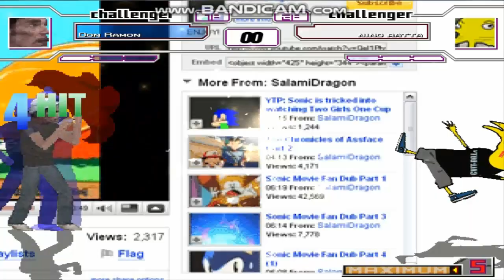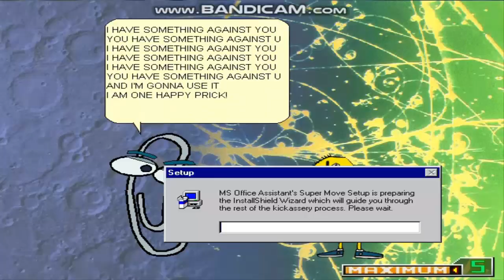MUGEN everybody hates niño ratta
solo queria decirles feliz navidad y año nuevo a todos mis panas de youtube, cambiando de tema, vengo con mi primer video de mugen everybody hates, y espero les guste. este video esta dedicado a uno de los personajes mas sobrevalorados y mierda, y si, me refiero al niño ratta protagonista de esa serie de mierda del negas. si eres un hater de esa serie obvio te gustara, si eres un fan normal de esta serie solo quiero decirles que esto esta hecho con fines de entretenimiento, pero si eres un fanboy de esta serie no vayas a mentarme la madre
PD: dejo de gustarme la serie del niño ratta por ser aburrida y fastidiosa, sin embargo, el char esta bien hecho, ya que como dicen, cualquier cosa supera al producto original.
si se lo preguntan no aparece lori, solo lo quise poner en la miniatura porque hace referencia al odiar al personaje